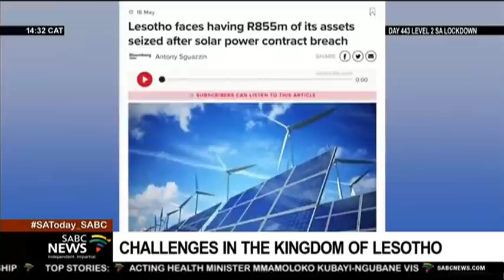Challenges in the Kingdom of Lesotho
The Kingdom of Lesotho is facing a number of challenges. The Foreign Affairs Ministry says it is following developments in several areas where the Kingdom's image may be tainted. The country has moved from one crisis to another. This includes its diplomats facing expulsion in South Africa, as well as international companies attaching Lesotho's assets.